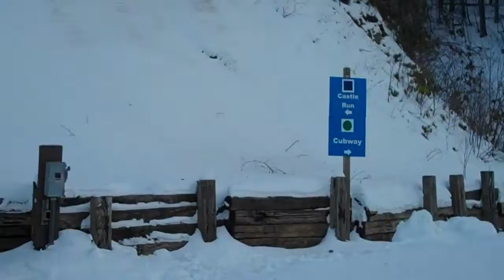kenn and jenn skiing 1